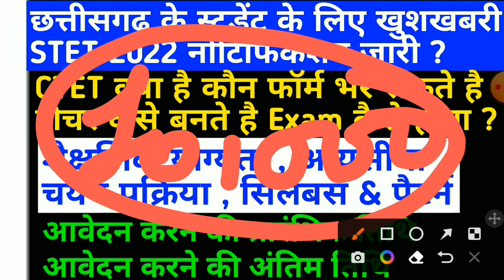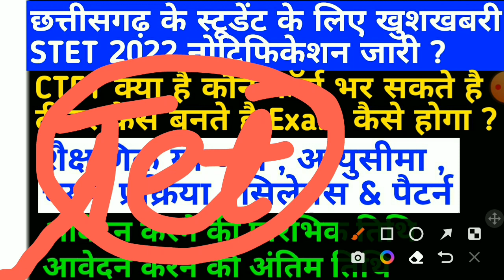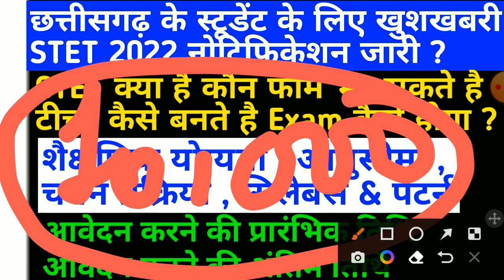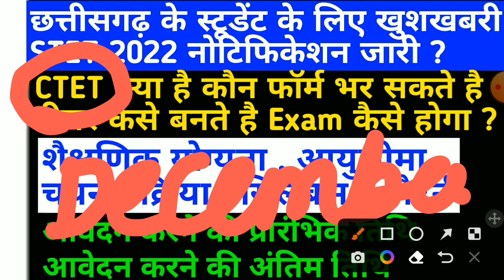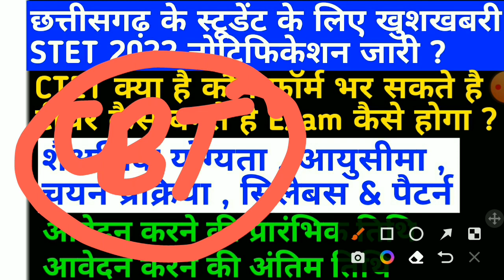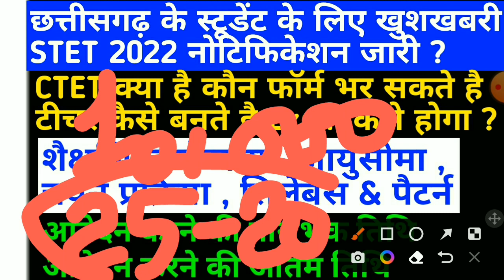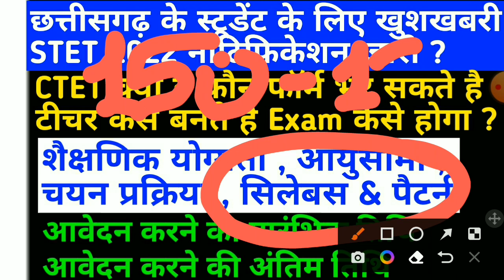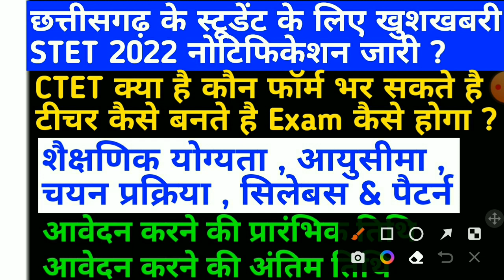cg tet exam 2022 kab hoga | cg tet exam notification 2022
cg teacher bharti ke baare mein chhattisgarh mein aane wali vacancy ke baare mein jankari diya hoon